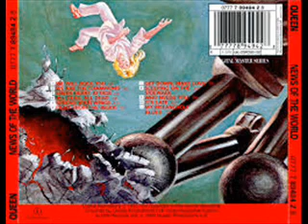Brian May GUITAR SOLOS Part 3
A day at the races-News of the world